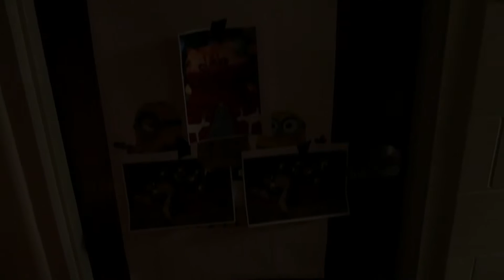Rickard Hall 1